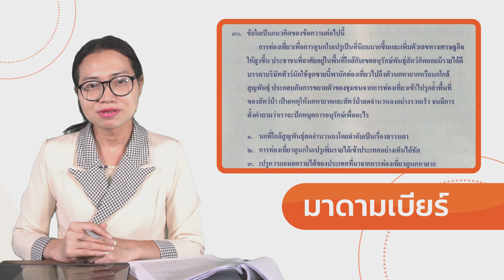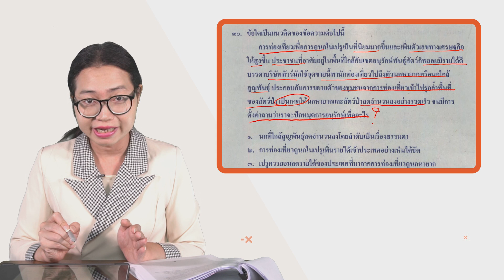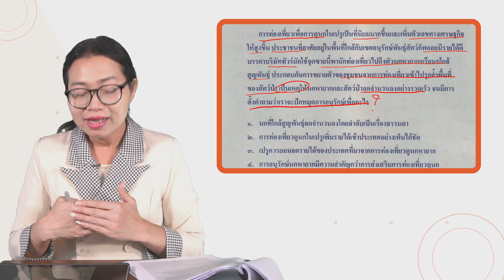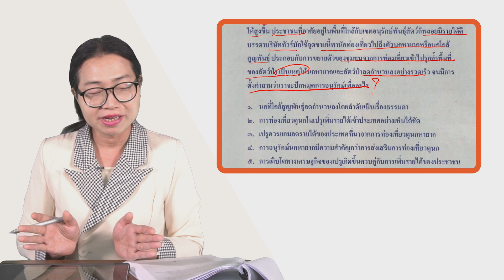เฉลยข้อสอบ O-NET มี.ค.62 วิชาภาษาไทย ม.6 ข้อ 30 - Adtid.in.th